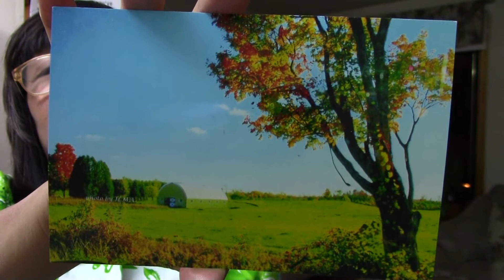GIFT OF PEACE poem devotional by ILMA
June 23________________________________________
I am leaving you with a gift-peace of mind and heart. And the peace I give is a gift the world cannot give. So don’t be troubled or afraid. – John 14:27(NLT)
GIFT OF PEACE
As soon as you declared Jesus as your Lord and Savior
His Spirit lives in you and he will help you in all troubles
You will have peace that surpasses all understanding
He will give you a life that will have much blessings.
Peace is not something you achieve or work for
It is a gift that comes from knowing God’s word
Do not be troubled or afraid for he is your Lord
Guard your heart; make sure you live by his word.
There were many decades of my life that I didn’t experience peace. I was doing my best to achieve peace through works. It didn’t work that way because it is a gift from the Lord. I cannot force to get it. No wonder I lived a very troubled life for many years because I didn’t have the wisdom to know that I already have it when Jesus died for me. I just needed to access it. It is amazing how we go in circles not even recognizing that we already have all we need to live a righteous and blessed life. God gave us this gift when he sent his only Son to die for us.
PRAYER
Lord, thank you for your peace that exceeds all understanding.
REFLECTION
How can one access the gift of peace on a regular basis?